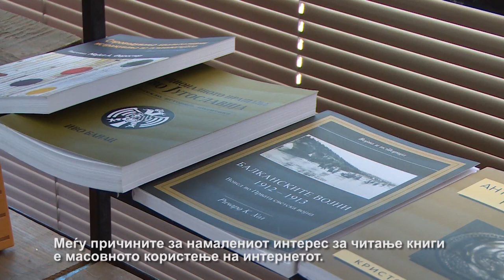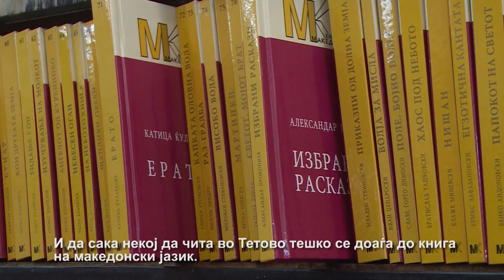Пет средни училишта, два универзитети, а ниту една книжарница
Иако е еден од најголемите градови во земјава, во Тетово нема книжарници и за да дојдат до посакуваната литература тетовчани мора да нарачуваат книги од пријатели во Скопје или странство.

Новото продолжение од серијалот „Градови без книжарници“ што го подготви Институтот за комуникациски студии покажа дека во градот под Шар Планина по некој наслов се нуди на продажба во неколкуте продавници за училишен прибор, но изборот е многу ограничен. Сопствениците велат дека книги се продаваат ретко и дека мора да нудат и други работи за да опстојат.

Новинар: Александар Самарџиев
Сниматели: Владимир Спасовски, Александар Стојановски